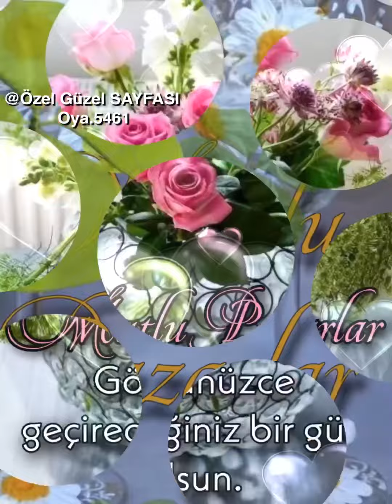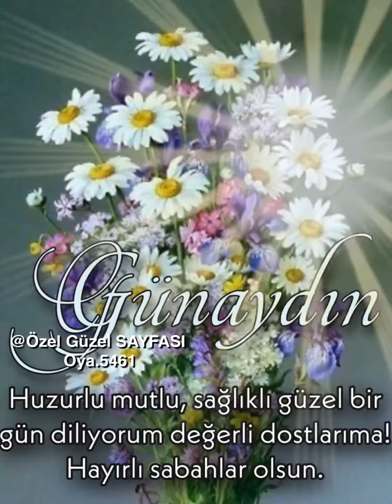Mutlu Pazarlar Günaydın